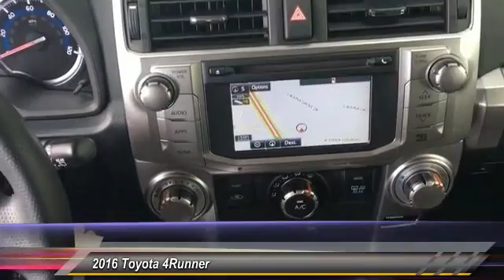2016 Toyota 4Runner Elk Grove Toyota E21054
2016 Toyota 4Runner  - Stock#: E21054 - VIN#: JTEBU5JR0G5333539

Check out this 2016 Toyota 4Runner.   Featuring automatic transmission, it has 18940 miles.  Contact the dealership today.